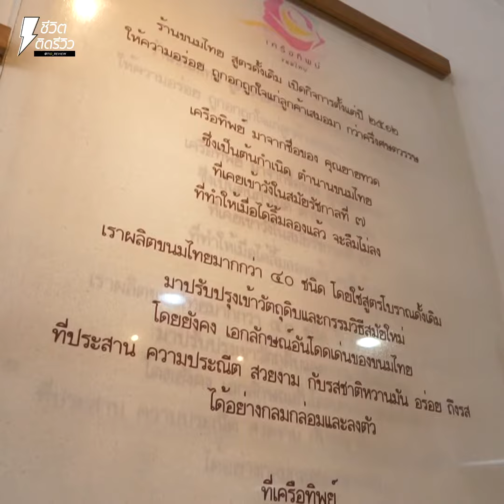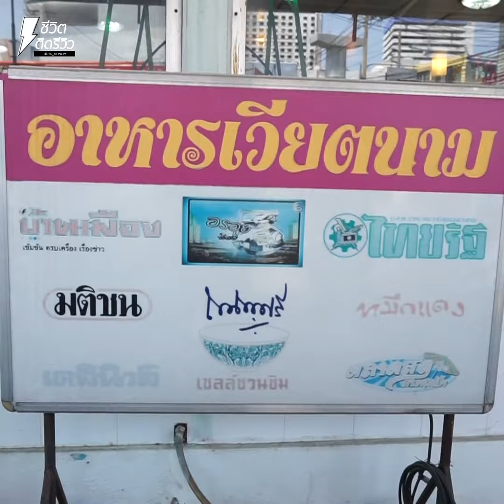ตะลุยชิมเมนูสตรีทจาก 5 ร้านดังย่านลาดพร้าว By เชลล์ชวนชิม!!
มาแล้วค่าาา ตะลุยเมนูเด็ดย่านลาดพร้าวกับเชลล์ชวนชิมอีกเช่นเคย เจ๊จะพาไปกินเมนูเด็ดราคาน่ารัก และทุกร้านที่พาไปทุกคนรู้จักแน่นอน บอกเลยว่าย่านนี้มีร้านอาหารสตรีทแบบนี้เยอะมากนะคะ แต่เจ๊ขอเลือก 5 ร้านนี้ก่อนเลย ตามเจ๊มาเลยค่ะอิ่มครบทั้งเมนูคาวหวานแน่นอน!!

ร้านแรกที่จะไปเป้นขนมไทย "เครือทิพย์" ที่นี่มีขนมไทยให้เลือกกว่า 40 ชนิด ทั้ง ขนมชั้นกุหลาบ, ลำดวน, เปียกปูน, ลูกชุป เป็นต้น แต่ละอย่างรสชาติไม่หวานมาก ซื้อเป็นของฝากก็ได้นะคะ ต่อที่ร้าน "ผัดไทยเสวย” ที่นี่จะเด่นในเรื่องอาหารไทย โดยเฉพาะผัดไทยรสชาติกลมกล่อมและกุ้งตัวใหญ่คือดีย์ค่ะ และยังมี แกงส้มชะอมไข่ปลาริวกิว และ สเต็กจิ้มแจ่ว อีก มาที่ร้านนี้แล้วต้องลองค่ะ

ส่วนร้านที่ 3 ร้าน "เป็ดพะโล้โกสินทร์" บอกก่อนเลยว่าน้ำซุปของเค้านั้นกลมกล่อมมาก เนื้อเป็ดแน่นๆ มีหนังแทรกหน่อยๆ และยังมีเครื่องในเป็ด เลือดเป็ด ให้สั่งแยกอีก ใครที่ชอบเป็ดพะโล้แบบนี้ไม่ควรพลาดเลยค่ะ ร้านที่ 4 ย้ายมาเป็นของหวานกันสักหน่อยกับร้าน “แม่เก่ง” ร้านข้าวเหนียวมูนแถวโชคชัย 4 ที่หลายคนรู้จัก ความพิเศษคือมีข้าวเหนียวมูนให้เลือกหลายสีทำจากธรรมาชาติด้วย กะทิก็เข้มข้น กินกับมะม่วงที่คัดมาพิเศษ รสชาติเข้ากั๊นเข้ากัน

มาถึงร้านสุดท้ายร้าน “ครัวไซง่อน” เป็นร้านอาหารเวียดนาม-อิสาน เมนูเด็ดต้องแหนมเนืองเลยน้ำจิ้มสูตรเด็ด แผ่นแป้งบางๆ กินกับผักคือเริ่ดมาก ยังมี ขนมเบื้องญวน เส้นหมี่หมูย่าง ปอเปี๊ยะสดกุ้ง และปอเปี๊ยะทอดที่เป็นเมนูซิกเนเจอร์ของร้านด้วยนะคะ มาร้านนี้แล้วถ้าคิดเมนูไม่ออกก็สั่งตามเจ๊เลยยย

นี่เจ๊แนะนำเพียงแค่ 5 ร้านเท่านั้นนะคะ ย่านลาดพร้าวยังมีร้านอาหารสตรีทแบบนี้อีกเยอะ มาลองชิมกันได้ ยิ่งร้านไหนมีป้ายเชลล์ชวนชิมอยู่ด้วย เป็นอันรับรองได้เลยค่ะว่าร้านนั้นเชลล์ชวนชิมแนะนำให้มา! อย่ารอช้าปักหมุดร้านแล้วตามไปชิมกันเลยค่าา

ติดตามรายละเอียดได้ที่